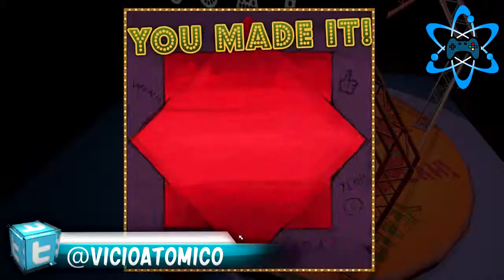#7 Ben and Ed - Moonshine Deadzone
Bienvenidos a esta nueva aventura donde podreis ver como un Zombi deportista tiene que pasar mil y una aventuras en busca de su amigo :)

Like si te ha molado, y deja un comentario :)

→ Skype: vicioatomico

→ Google+: gplus.to/vicioatomico